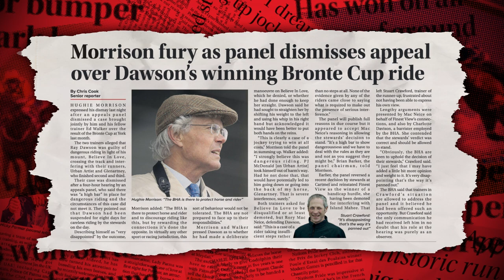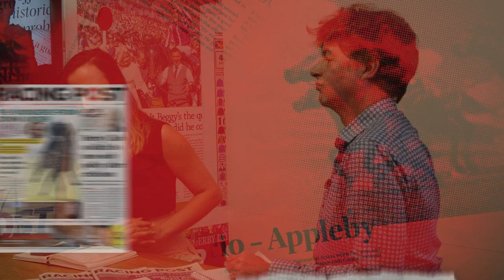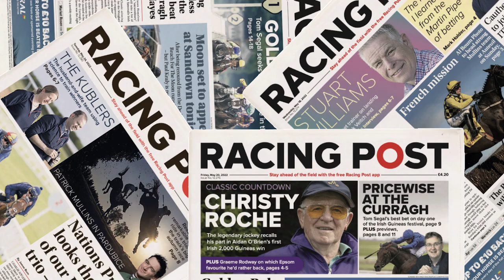Field sizes, Dangerous riding & International raiders | The Front Page | Episode 2 | Racing Post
Join Lee Mottershead, Maddy Playle and Chris Cook as they discuss three of the biggest news stories in horse racing this week.

18+ Gamble Responsibly